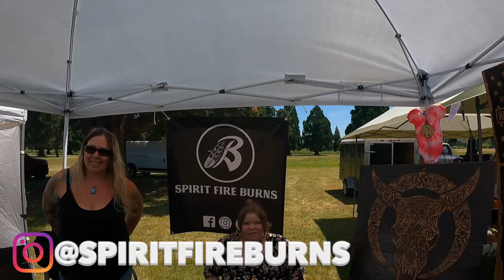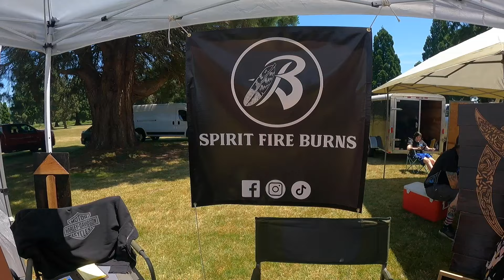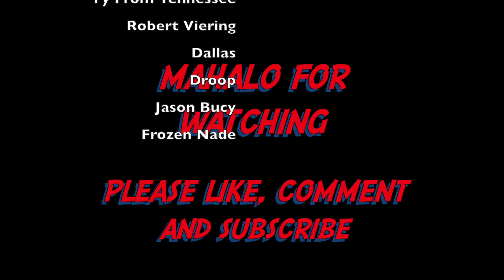Pac-West V-Twin Show | Independence Oregon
Pac-West V-Twin Show | Independence Oregon I Know I Know Fam It's a Whole Entire Year Later But Better Late Than Never!! LOL. The First Annual Pac-West V-Twin Show At Oak Knoll Golf Course, Driving Range and RV Park Was a Huge Success!! Shout Out To Brad Columbus and His Team For Putting On Such An Amazing Event!! To See How Many People Came Out to Support Was Awesome!! Super Proud Of You Brother!! This Fathers Day Weekend is the 2nd Annual and It's Gonna Be a Blast SO COME ON OUT PEOPLE!! Huge Shoutout To All The Vendors And Everyone Else That Helped Make This a Huge Success!! Hope To See You This Weekend!!

AND ENABLE ALL NOTIFICATIONS!!

Mahalo To Our Channel Members | TEAM ALOHA

COUSIN BABZ
JASON BUCY
DROOP
DALLAS FACE MULLET
DUCK MAN
BRY THE BIKER
FROZEN NADE
ARIN KAIHIWA
ROBERT VIERING
TY FROM TENNESSEE
EVIL EVA

Woody's Plumbing Services of Maui, HI.

MotoVlogging Set Up | Riding Gear

Scorpion EXO R420 Matte Black Helmet (XL)

Scorpion EXO R420 Gloss Black Helmet (XL)

Indie Ridge Boots (Cheyennes)

Indie Ridge Motorcycle Gloves

Purple Panda Lav Mic Kit

Tascam DR-07X Digital Audio Recorder (Black)

Ulanzi GP-4 Quick Release Base

Amazon Basice Tripod Stands (Game Changer)

Rogue Rider Industries SIGZ LED Rear Turn Signals
BLACK LABEL SPECIAL EDITION (1157)

BIKES:
2007 Honda Shadow Aero
2020 Harley Davidson Fat Boy FLFBS

For More Pics and Content

00:00 Introduction
02:37 Showing Brad Some Love
06:28 Karaoke Sesh
07:17 Arrival to Pac West Show
08:37 Cool Guy Commenting on My Baby
09:17 Running Into The Fam
11:24 More Fam
11:51 Happy Birthday G
12:02 Showing Off Some Killer Bikes
14:41 Bruddah Adam
15:02 Uncle Scott From Timber Town Harley
16:21 Ride Faster Pussy
17:47 Spirit Fire Burns
20:58 Fat Boy Lifts a Car
22:14 Team Crash Inc Sign
23:04 Catchin' Up With Brad Columbus
25:07 Leaving the Show